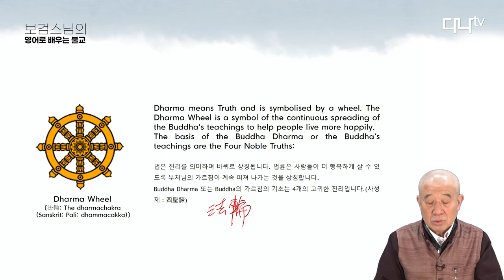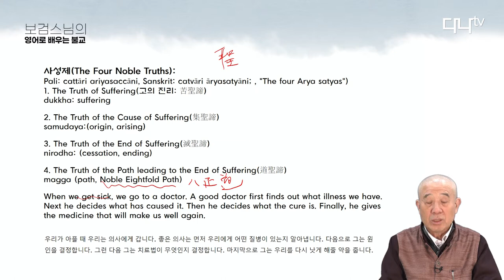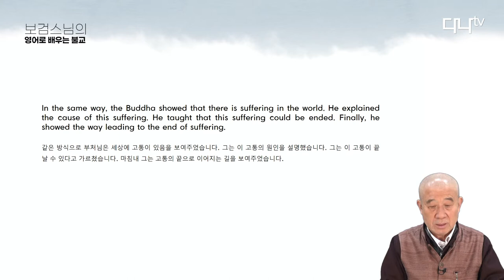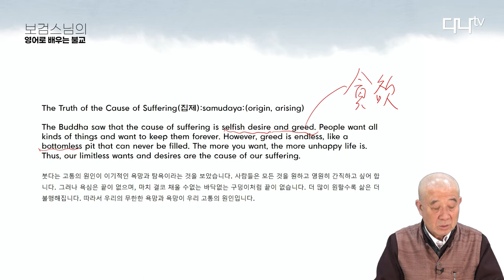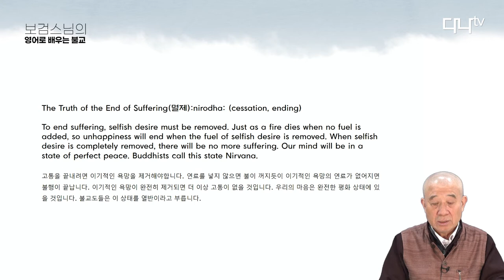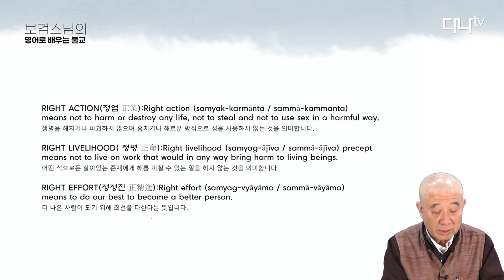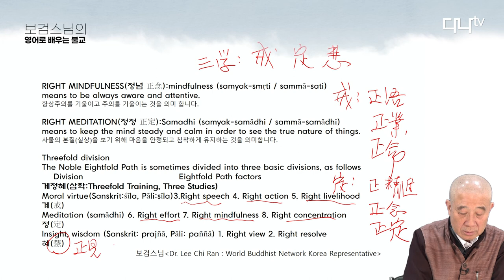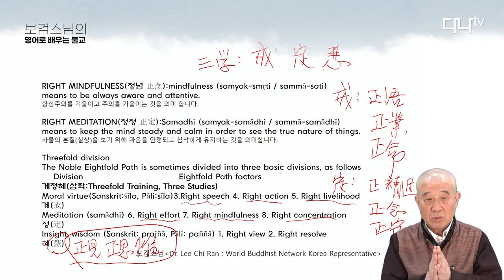보검스님의 영어로 배우는 불교 08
What is the Dharma?
법(진리)는 무엇인가

The Four Moble Truths
사성제

Threefold Training, Three Studies
계정혜(삼학)